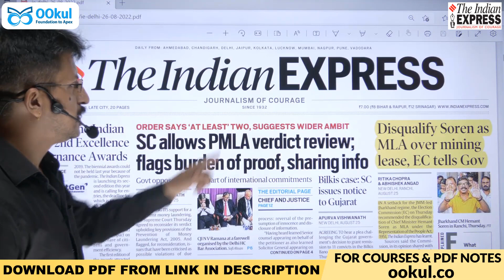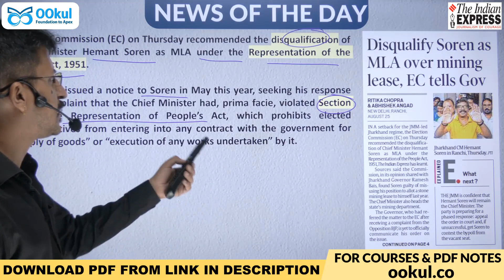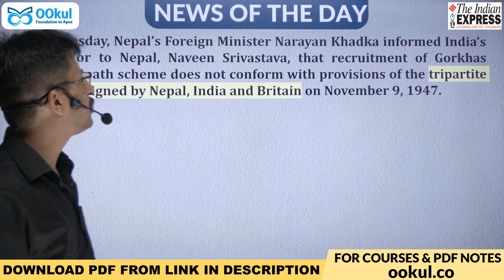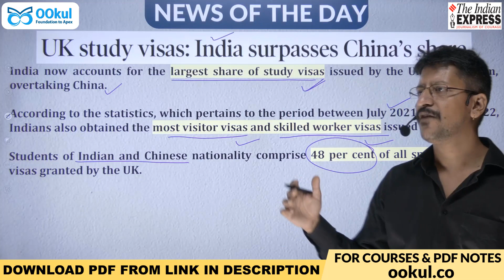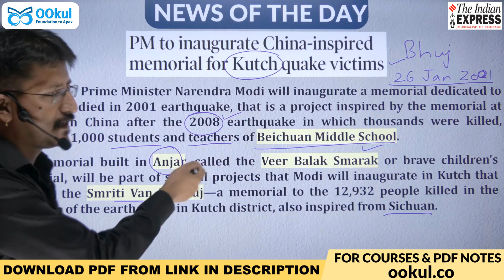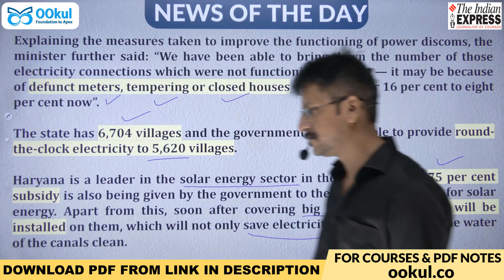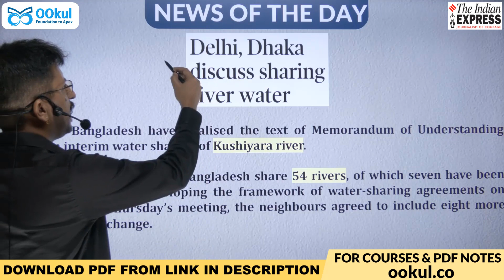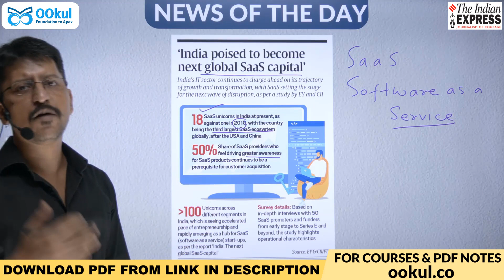Indian Express | 26 AUG 2022 | News of the Day | Daily Current Affairs | UPSC CSE/IAS 2023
Indian Express Analysis of 26 August 2022 for UPSC CSE/IAS 2023 discussed in detail in this video
For All OOkul Video Courses & PDF Notes